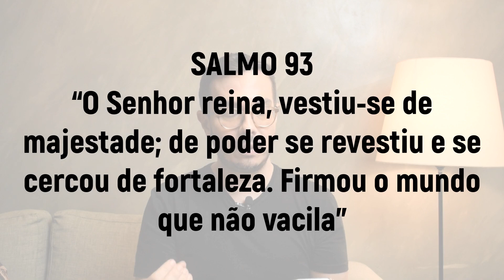Astral e Carta da SEMANA - 07/3 a 13/03 | André Mantovanni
Saiba todas as energias que estarão favorecendo a próxima semana e ainda faça sua pergunta para a Carta da Semana!

📖Para adquirir meu  Livro Baralho Cigano

🔮Para adquirir meu  Livro OS ASTROS GUIAM SEU DESTINO